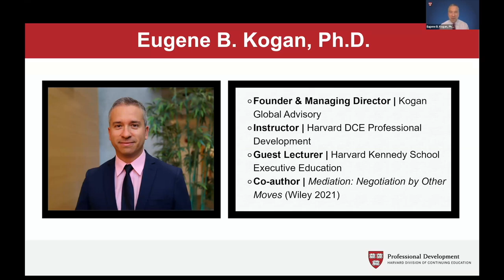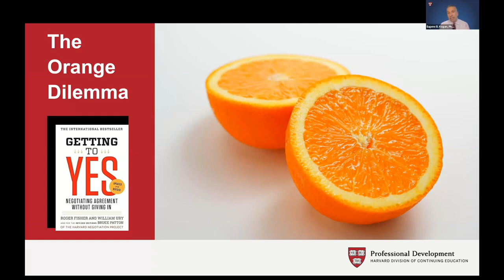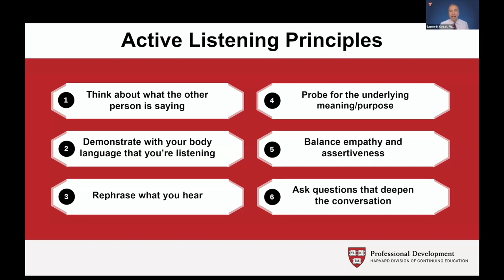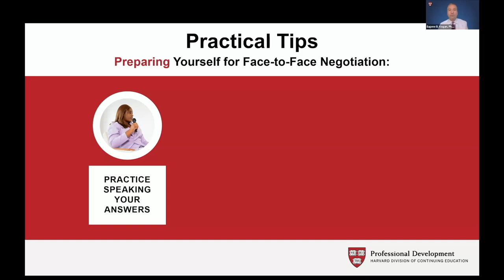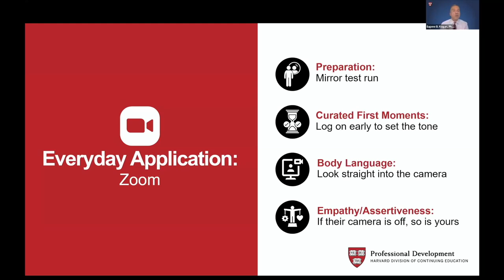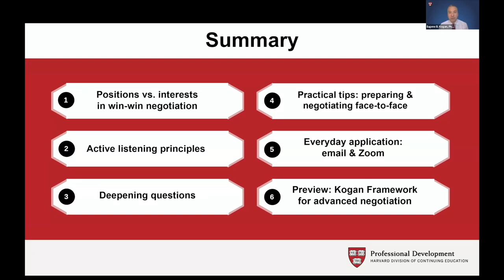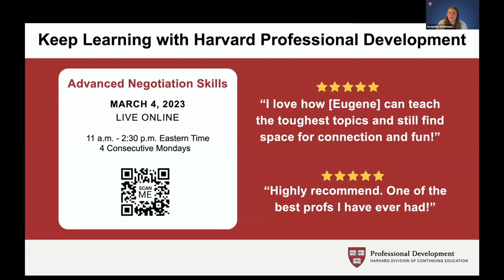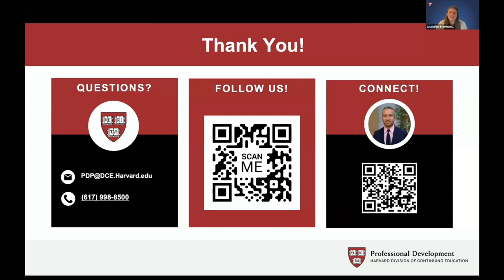Winning over the Toughest Counterparts: Strategies for Effective Negotiation Recording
Harvard DCE Professional Development and Advanced Negotiation Skills instructor Eugene B. Kogan, Ph.D., discussed managing emotions during tough negotiations and a few tips for win-win negotiations. Dr. Eugene B. Kogan answered questions in a live Q&A session.